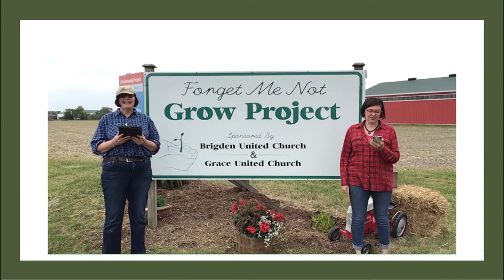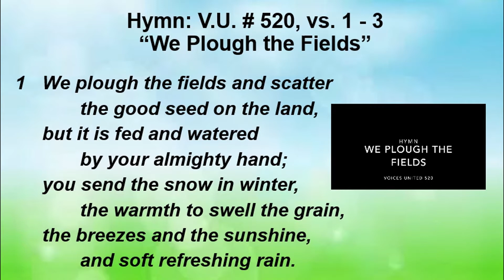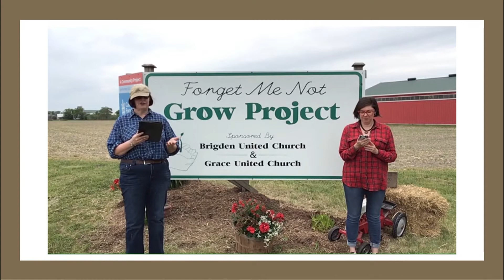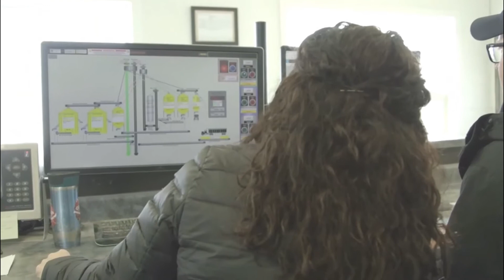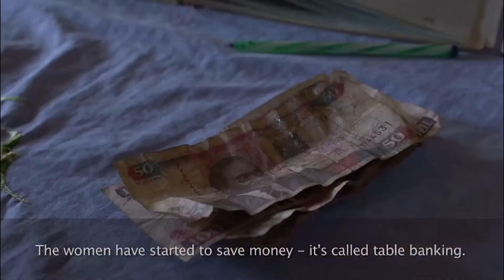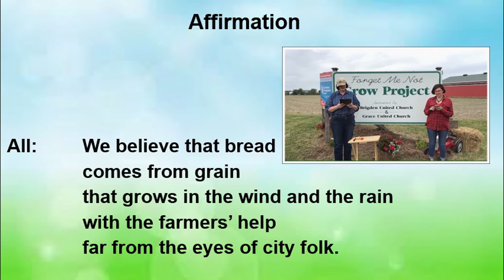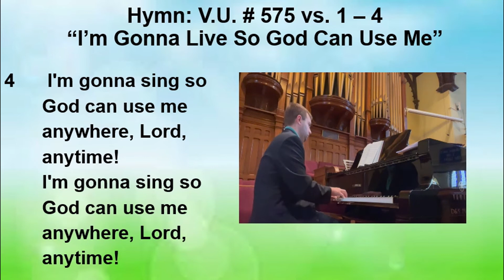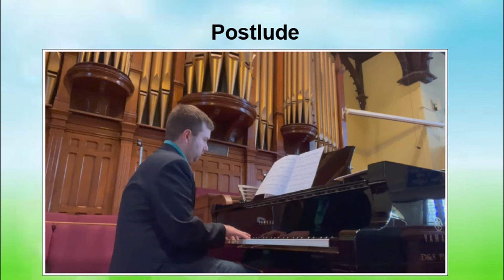June 6 CFGB service